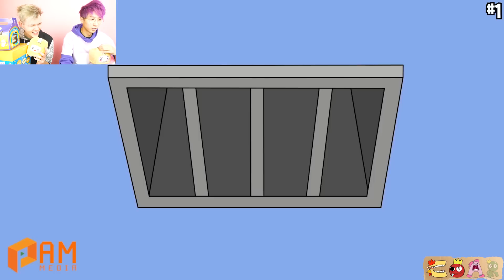RAINBOW FRIENDS But The COLORS Are MISSING!? (CRAZIEST ANIMATION VIDEOS!)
LankyBox World!